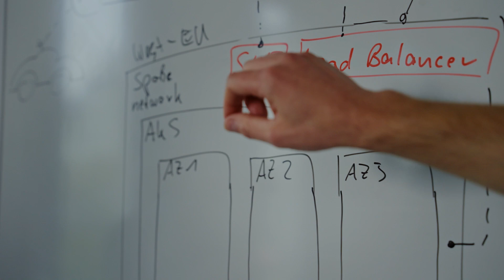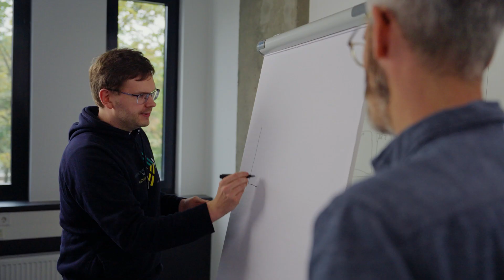Success CARIAD cooperates with Microsoft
CARIAD Service Platform successfully built on Microsoft. With the automotive industry shifting to software defined vehicles, CARIAD collaborated with Microsoft using Azure and Azure Kubernetes Service (AKS) to create our own Service Platform for providing automotive applications to brands like Audi, Porsche, Volkswagen, Seat and Skoda.
This platform powers and accelerates the development and service of vehicle software by CARIAD´s developers, helping software becomes and advantage for the Volkswagen Group in the next generation of automotive mobility.